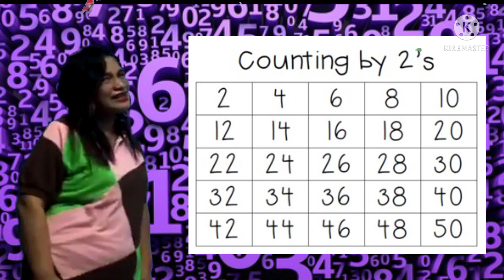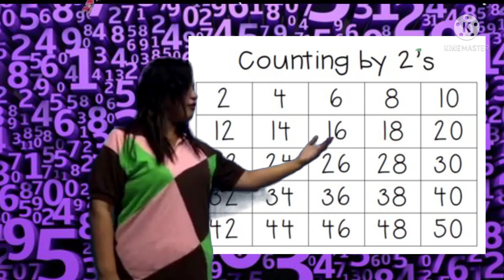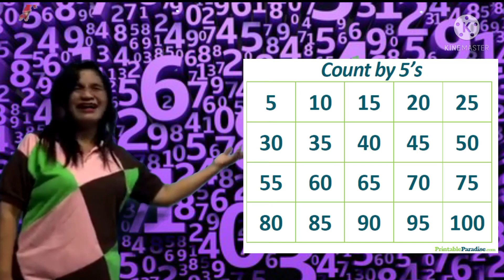I Love MATH | Counting by 2's and 5's | Teacher Elwina Vlogs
LEARN TO COUNT 2's and 5's WITH TEACHER ELWINA
( A VIDEO TUTORIAL ABOUT COUNTING )